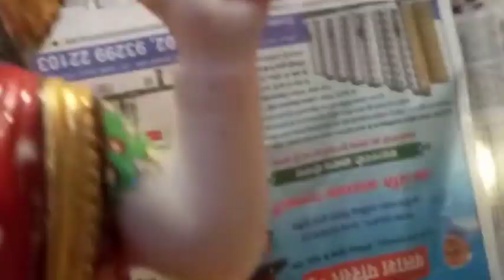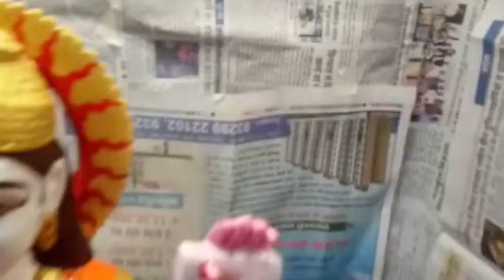पुरानी मूर्ति को नई करने के मात्र 3 तरीके | 3 easy steps to Renovate an Idol | Bhagwat Arts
Hi

About this video - We are Going to show you, how to paint a marble statue.

Always need your support, without you we are nothing.

Bhagwat Arts..